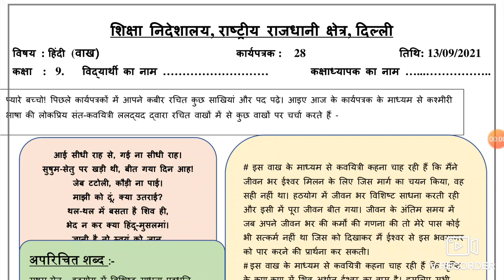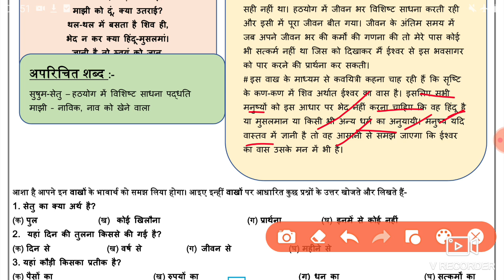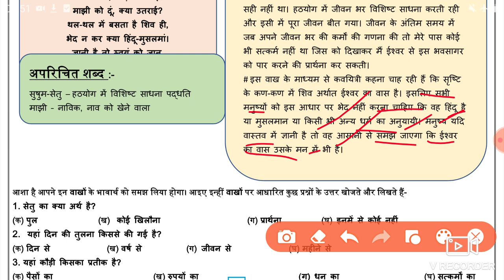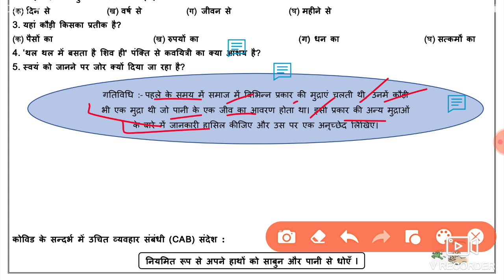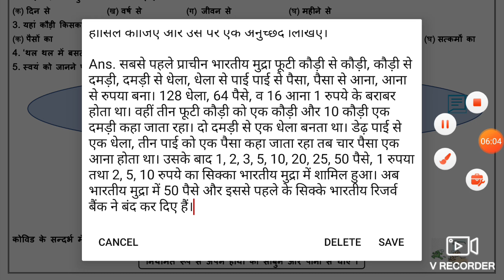Hindi Worksheet 28 Class 9 (13/9/2021)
13 September Worksheet 28 class 9 Hindi ,
13 September worksheet 28 hindi,
hindi Worksheet 28 Class  9,
13 September worksheet 28 class 9 hindi,
worksheet 28 hindi class 9,
13 September class 9 Worksheet 28,
13 September class 9 hindi Worksheet 28,
 13 September worksheet 28,

13 September class 9 worksheet 28,
class 9 Hindi worksheet 28,
 9 class Hindi worksheet 28,
13 September today class Hindi 28 worksheet,
13 September worksheet 28 Class 9,

🤗🤗🤗Thanku🤗🤗🤗